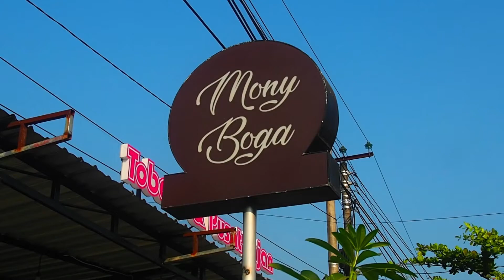Proses Repack Seafood di Mony Boga l UDANG, CUMI-CUMI, BABY GURITA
Horayyy! Asik banget nih karena pada kesempatan kali ini mimin mau kasih intip gimana caranya proses repack seafood di Mony Boga. Sahabat Mony yang setia pasti sering kan berkunjung ke @monypedia1 terus liat didalam freezer ada apa aja. Nah, salah satunya ya ini nih ada aneka seafood yang masih seger dan cocok banget kalau dijadikan olahan makanan dirumah.

Kali ini Mony Boga kedatangan aneka seafood mulai dari baby cumi, cumi asin, baby gurita, dan masih banyakkk lagi loh. Temenin mimin sampai selesai repack semuanya yaaa... Ayo order sekarang juga aneka seafood beku yang masih fresh ini hanya di Mony Boga!

Alamat:
MONY BOGA 1 : Jl. Raya Kesamben (Depan Kantor POS)
MONY BOGA 2 : Jl. Fatahillah no. 28 (Utara SMPN 4 Tulungagung)